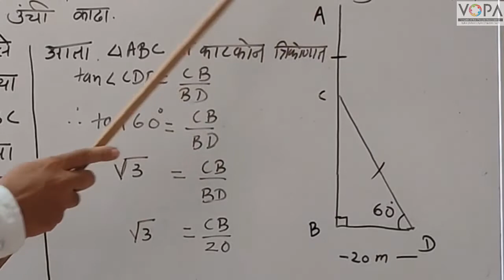9th | Maths 2 | Chap 8 | त्रिकोणमिती | V5 | V-School